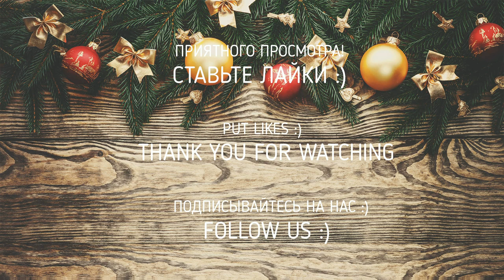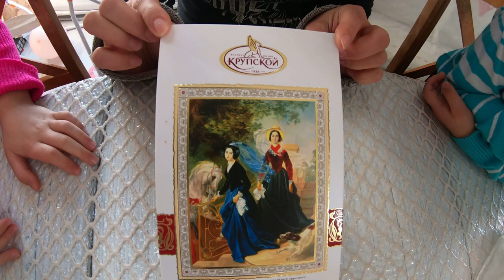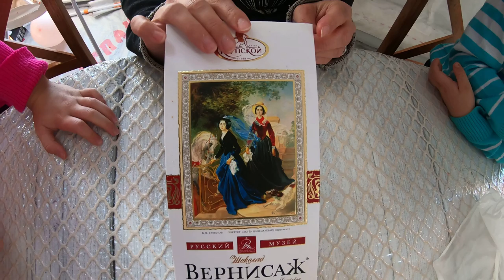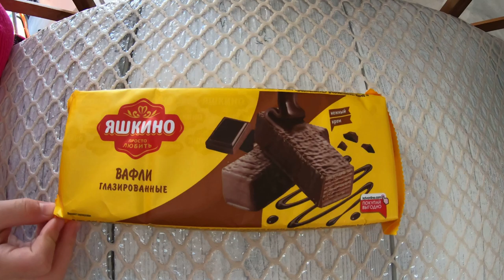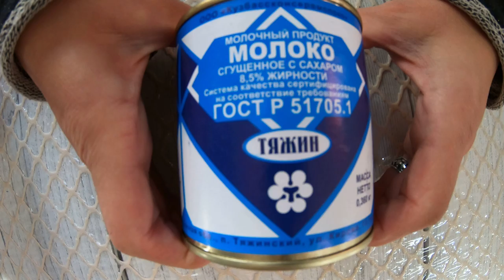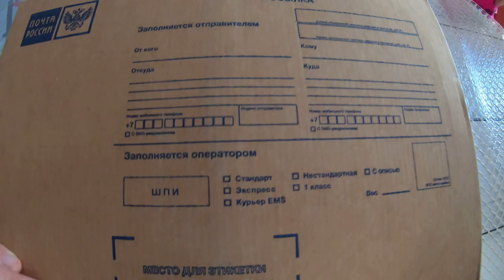ЗАПАКОВКА SWITBOX В США Сладости из России / SWITBOX PACKING IN THE USA Sweets from Russia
Наша знакомая Николь из Нью-Йорка очень ждет сладости из России. Посмотрите, что мы собрали для нее в посылку!